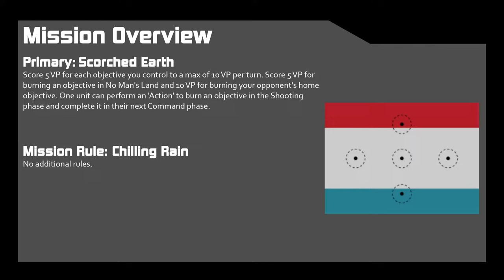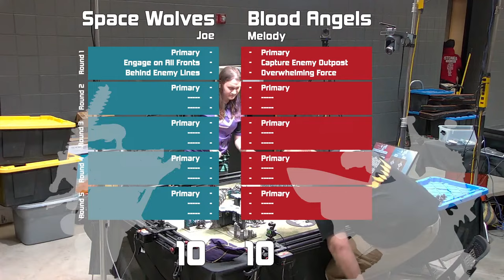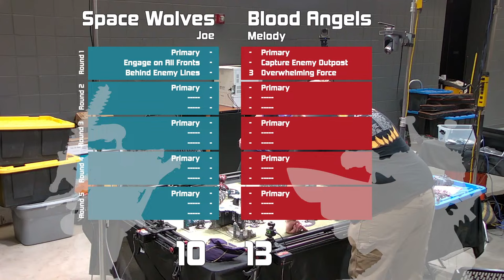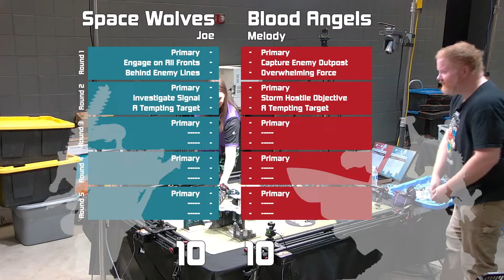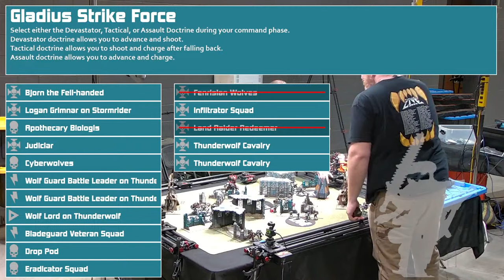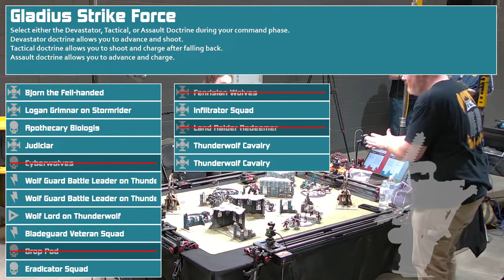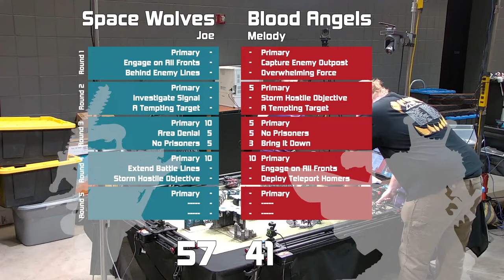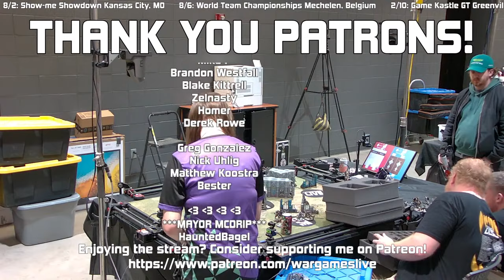Blood Angels vs. Space Wolves III REVENGE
Playing a fun game from Adepticon against Melody's Flesh Tearers.